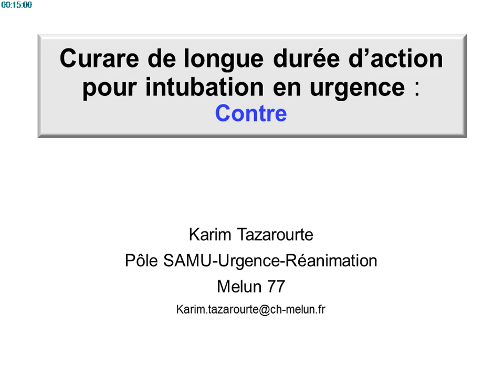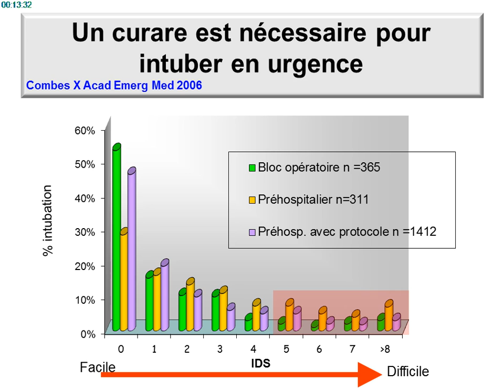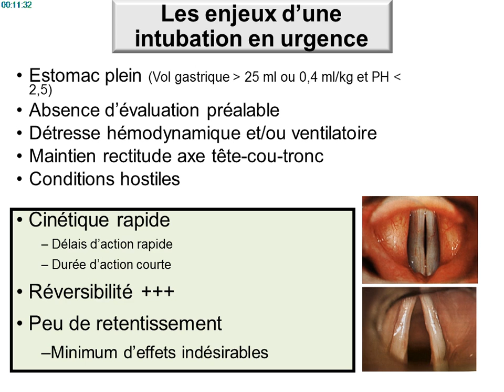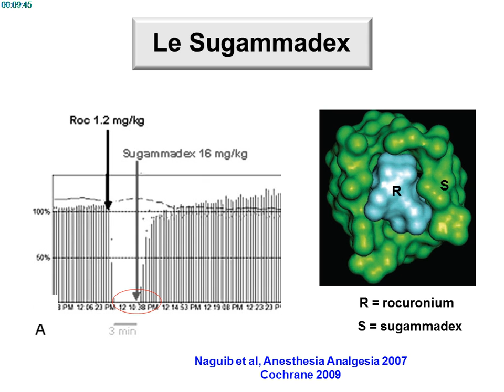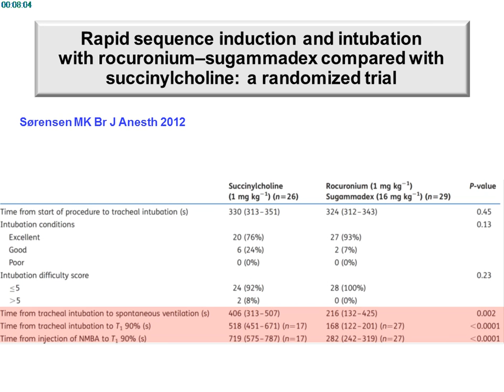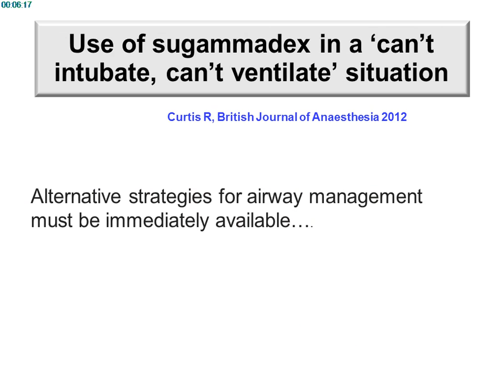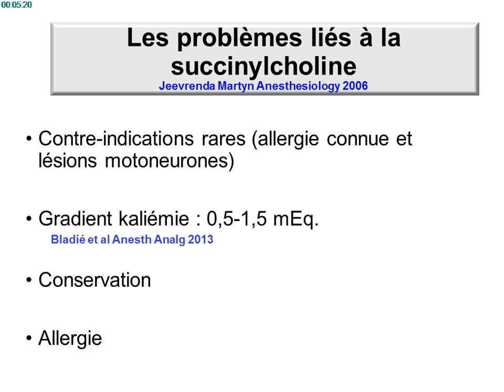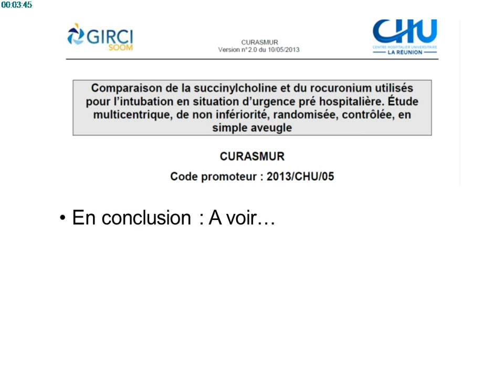SRLF 2014 - Curares de longue durée d'action pour l'intubation en urgence - K. TAZAROURTE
Présentation par K. TAZAROURTE pendant le Congrès de la SRLF 2014, titré "Contre", pendant la session "Curares de longue durée d'action pour l'intubation en urgence".